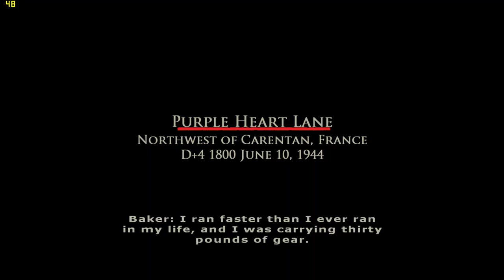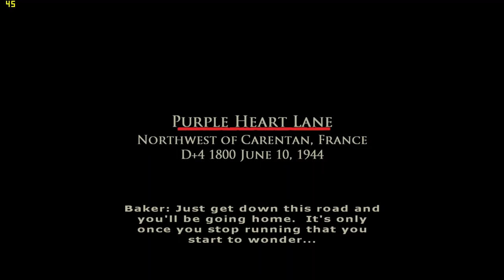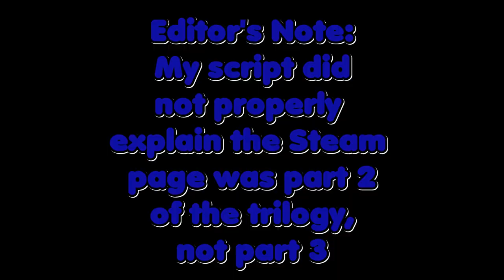Brothers in Arms: Hell's Highway -Shallow Dive (game review)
The end of the trilogy and sadly never continued. A solid strategy squad shooter with a strong emphasis on story!